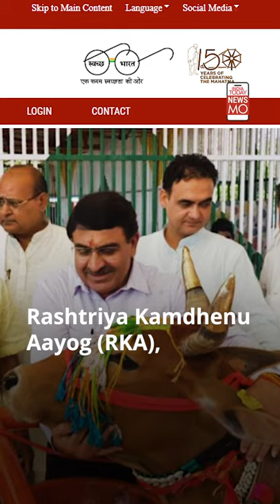Cow Science Exam: All You Need To Know | NewsMo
Cow Science Exam is a thing now in India. A national-level voluntary online exam on 'cow science' will be held on February 25 as govt wants to sensitize and educate people about the sacred animal & its benefits. Watch to know the details.